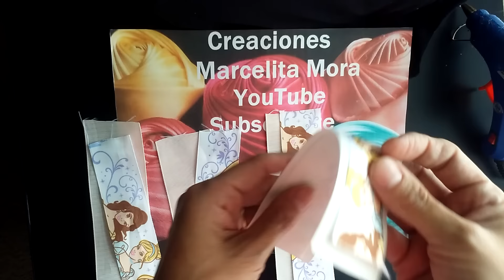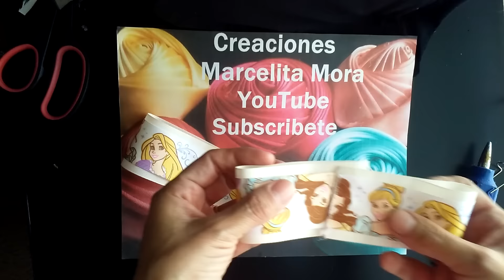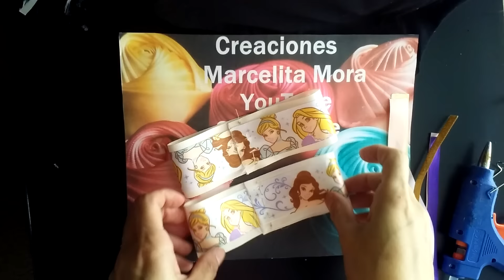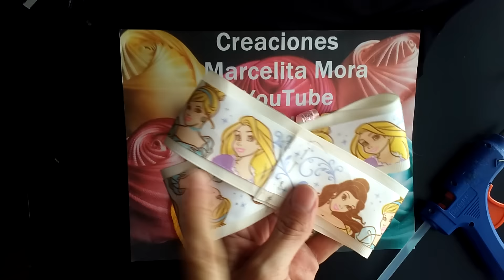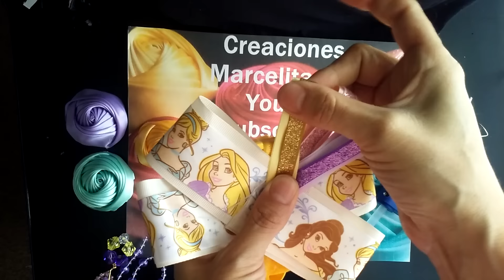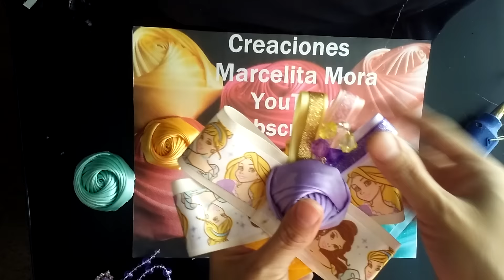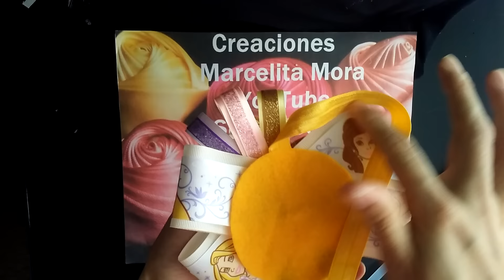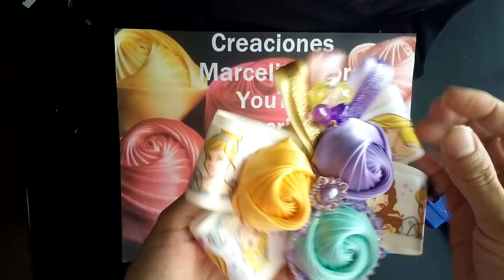Princess Disney Tiara con Flor Torbellino Liston- How to make Princess Disney Headband-DIY-EASY.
Hola . Bienvenidos a este Tutorial. Aqui te muestro -Como hacer una Tiara con Moño y FLOR TORBELLINO en Tiara- How to make Princess bow hair. Headband .
Material:
4- Liston popotillo 18×5cm
4-Liston satin 18×4cm
3 Liston Satin 15×1.8 cm
3 Liston Satin Diamantina 15×1 cm
1 Elastico 37 cm
1 Fieltro 8×8cm
3Flor Torbellino (video anterior)
Apliques :
Perlas.centro cristal.
TUTORIAL FREE GRATIS . SUBSCRIBETE.